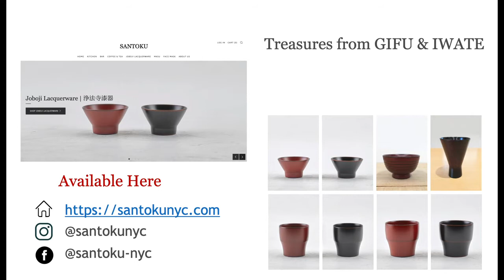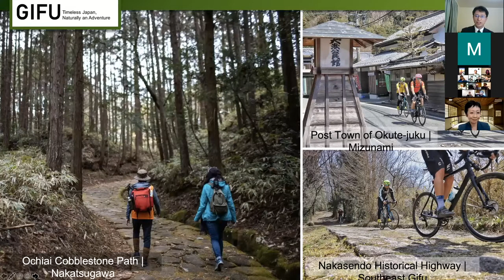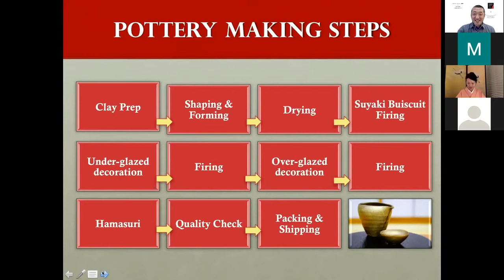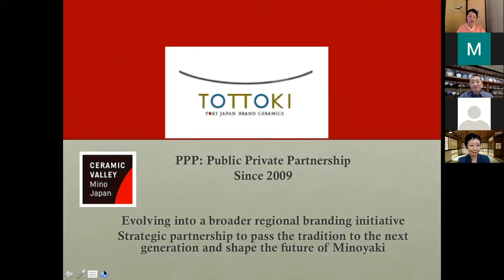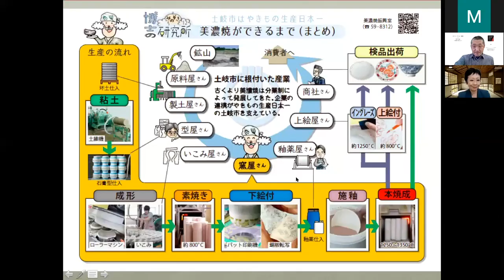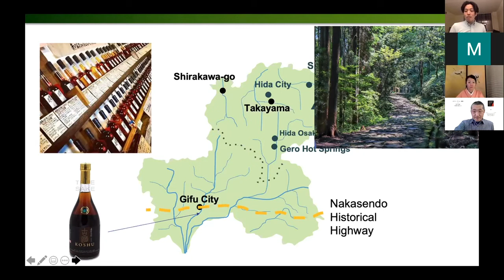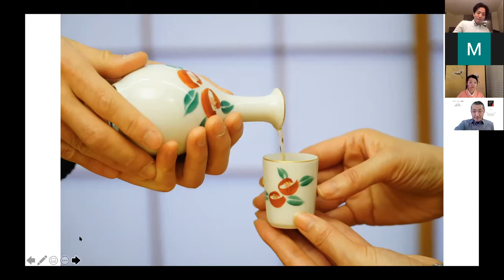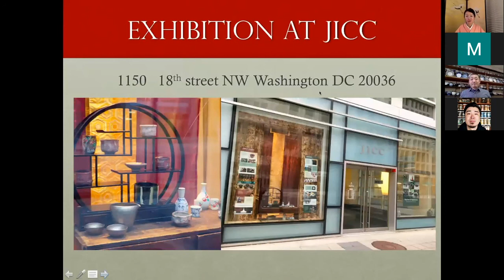The Art of Sakeware Treasures from GIFU & IWATE - Minoyaki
This is part of the 3-day webinar, which we will take you to two iconic regions of Japan that are known for their cultural treasures, and we will explore their history and relationship with sake.

On day ONE, we visited the eastern region of Gifu Prefecture, where Minoyaki pottery has been produced since the 7th century. By live-streaming Minoyaki artists from their kilns and studios, you will get to see the process and various craftsmanship involved in producing one Oribe sake cup, and how the shapes, sizes and materials of sakeware would affect the taste and aroma of sake. Some local sake breweries from Gifu are also be introduced.

Where to find Minoyaki